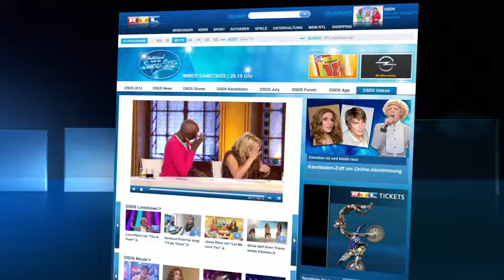DSDS 2012 Finale Daniele Negroni mit "Don't Think About Me"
Die ganze Sendung noch einmal sehen? Natürlich bei RTL NOW